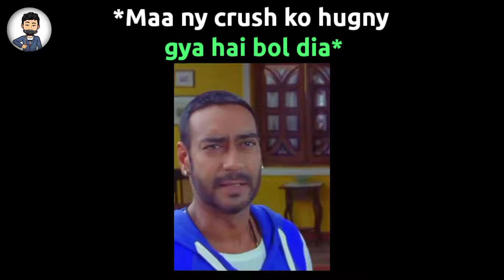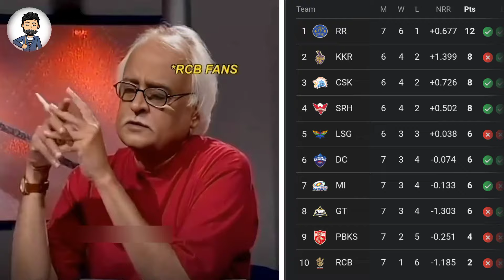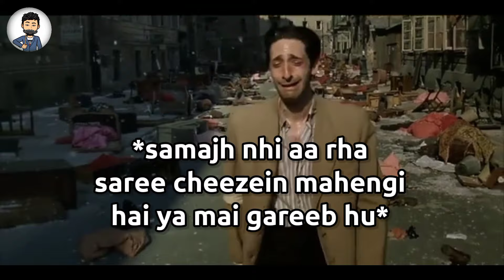"THE ULTIMATE MEME COMPILATION | LAUGH OUT LOUD" | PAKISTANI MEMES